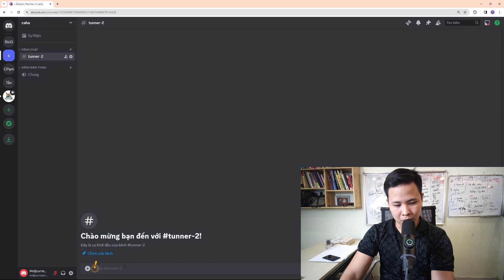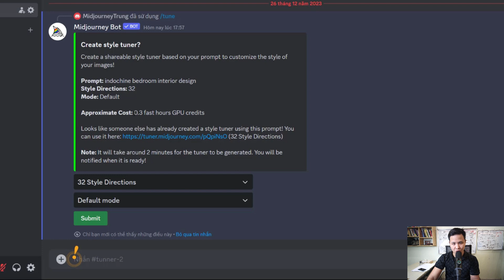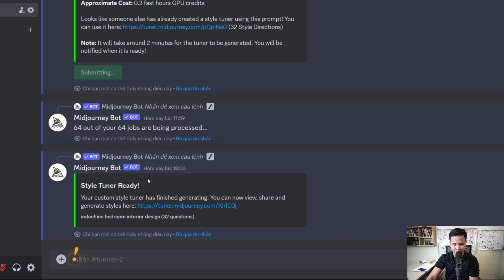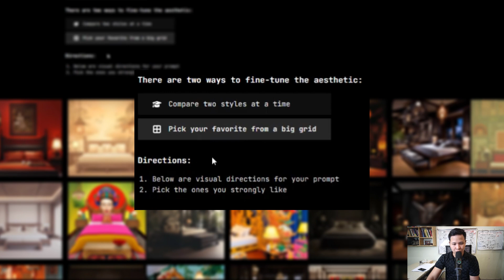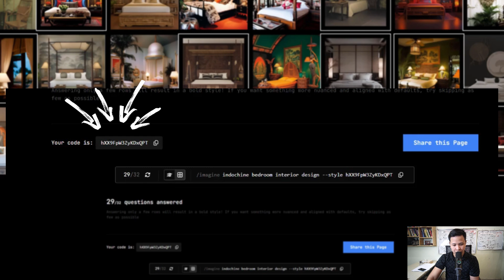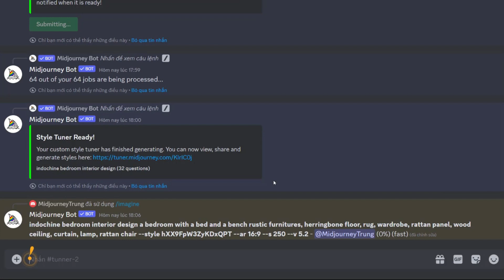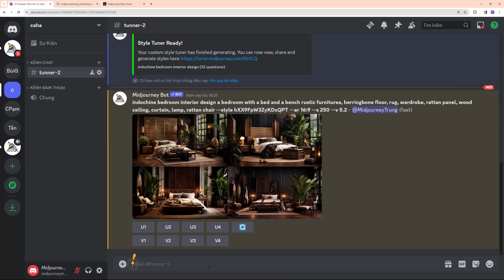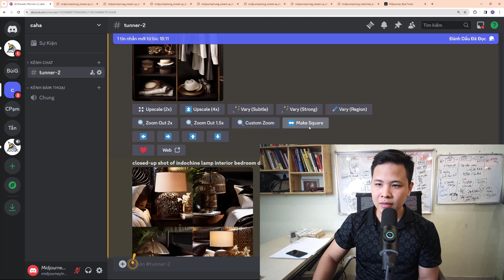Midjourney Tuner | Hay Không Tưởng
Midjourney Tuner dựa vào hình ảnh có sẵn ban đầu cho phép bạn tạo ra rất nhiều hình ảnh theo cùng một phong cách.